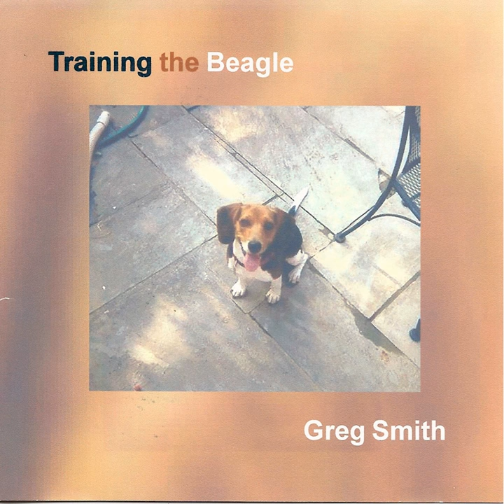Treat Me Like a Child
Treat Me Like a Child · Greg Smith

Training the Beagle